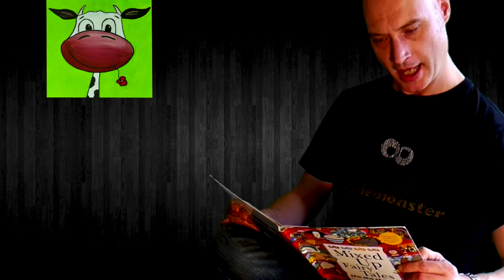Erik-Y - Welcome (Birthsong)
The guitarist, singer and songwriter known internationally as Erik-Y has released his latest pop single, "Welcome." The track has been proudly published under the E&G independent music label without the involvement of the corporate music industry. It is the debut official release from Erik-Y and the E&G label. Heartfelt, gorgeously written and impeccably well-performed, "Welcome" is a flagship release which stands as proof that Erik-Y is one of Europe's most expert and intriguing independent songwriters today. Erik-Y cites as main artistic influences a wide variety of the most creative minds ever to take the stage. Of these, the artists who seem to have the most in common with his new single, "Welcome," ar